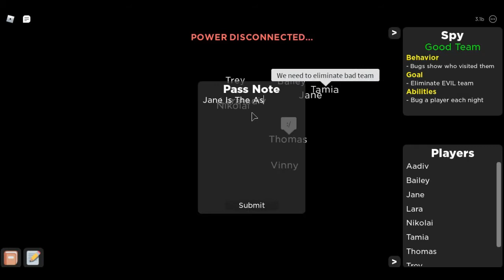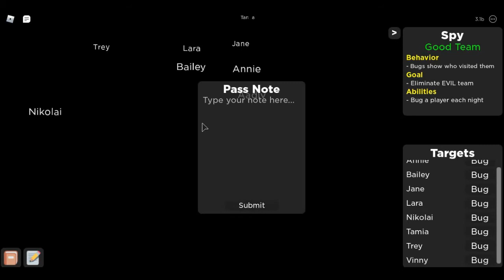Flicker (Boring Video) Mag ShoShoutout NakoNext Video